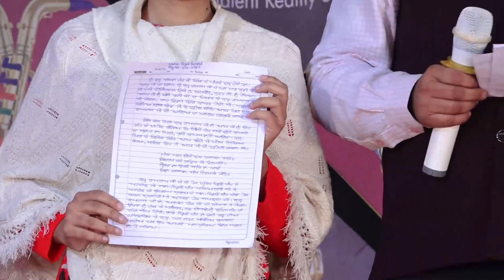PAYAL SARPAL l KISME KITNA HAI DUM | KKHD TV SHOW | SEASON - 10 | QUATER FINALE | AMRITSAR